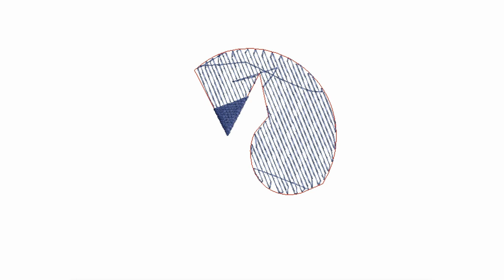Murray Grant of Buckie